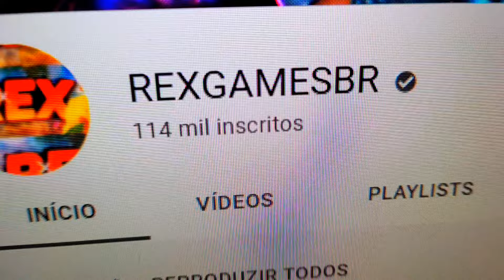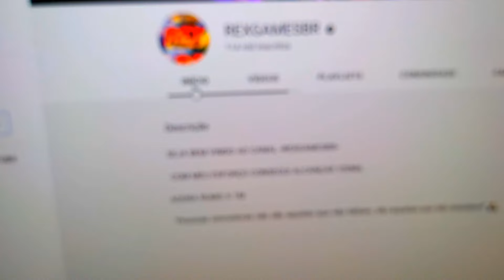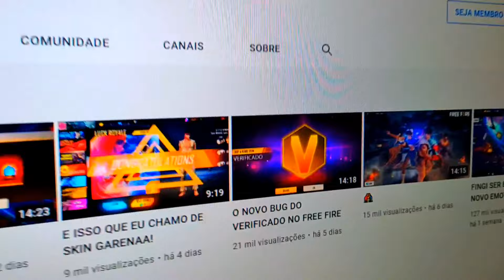ISSO SIM É SORTE ROYALE GARENA !